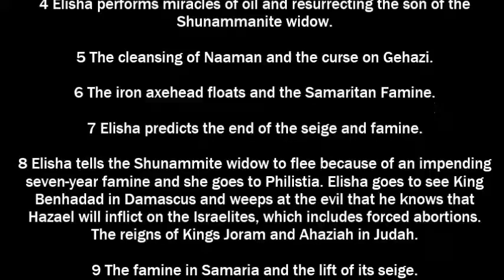A Table of Contents for 1 and 2 Kings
I made the following tables of contents to help me in my studies of Sacred Scripture and I hope that they will be of assistance to you as well.